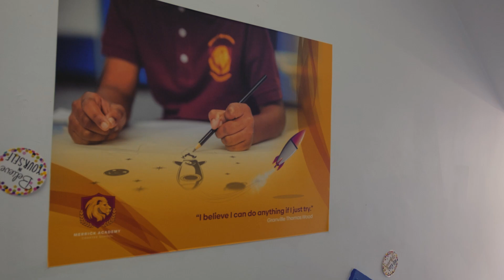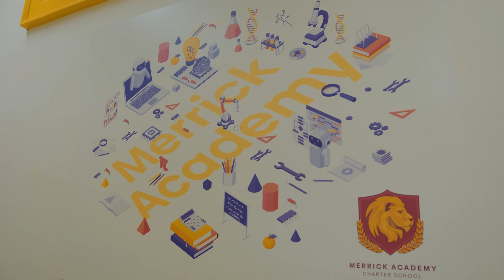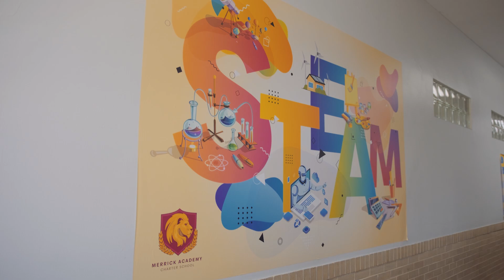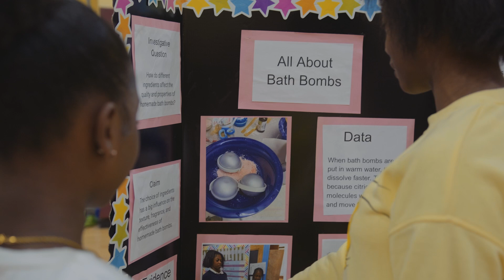Coding Robots in 5th Grade?!? Schola Gets Full Tour of Merrick Academy in Queens, NY!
This week’s school chat adventure brought us to one of our favorite cities, NYC! This week we are visiting a long time partner of Schola, Merrick Academy Charter School in Queens! Join us as we tour this incredible campus and learn all about the amazing things happening at MACS.

In this school chat, we go behind the scenes at Merrick Academy, getting to experience first-hand everything they have to offer. From their joining in during dance class, watching the magic of coding in STEM class, seeing students' amazing experiments at the science fair, and meeting so many incredible staff members, our day at Merrick Academy was full of fun and surprises. Trust us when we say you won’t want to miss this full tour and inside peek of life at Merrick Academy.

Chapters:
00:00 In this School Chat
00:50 What is Merrick Academy all About?
01:41 Meet Milani!
03:33 Why Choose Merrick Academy?
05:45 Science Live in Action!
07:19 The Classroom Experience
08:45 Put on Your Dancing Shoes
10:03 The Merrick Family